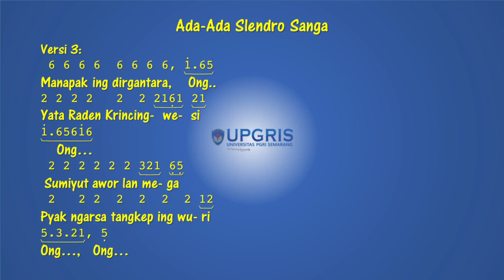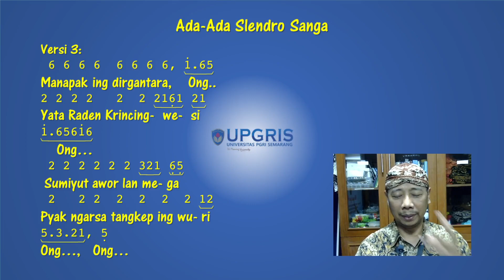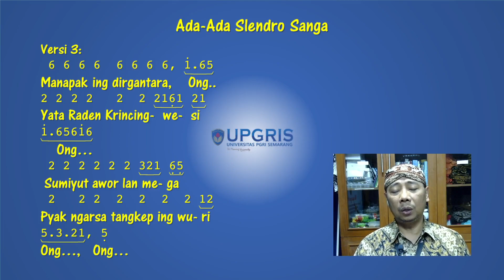Sulukan Ngayogyakarta: Ada-Ada Slendro Sanga Versi 3 Tutorial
Channel ini berisi tutorial seni suara Jawa mulai dari tembang macapat, tembang dolanan, sulukan wayang dan lain-lain. Tutorial disediakan bagi para pemula, baris demi baris agar pemahaman nada dan teknik vokalnya lebih jelas.